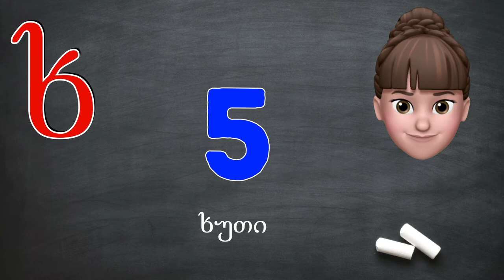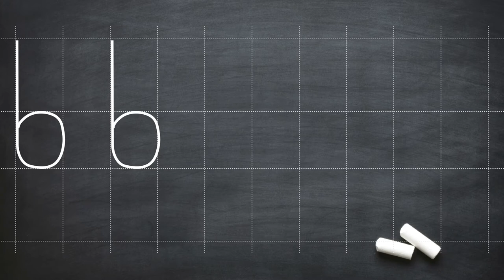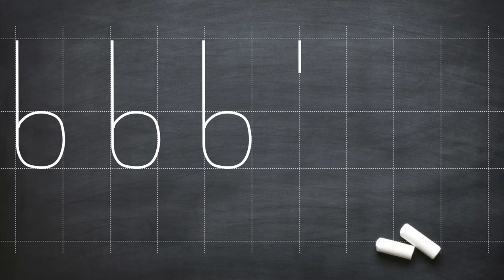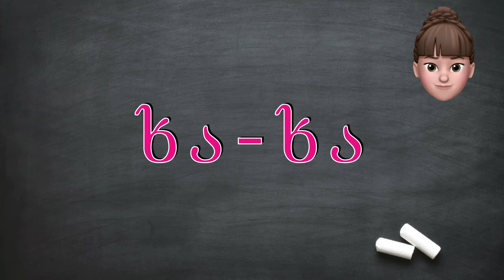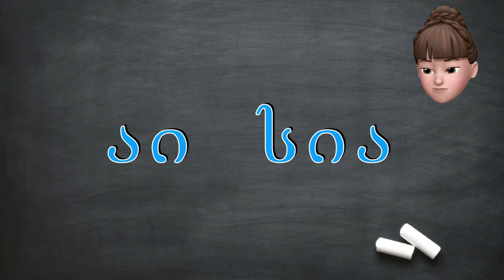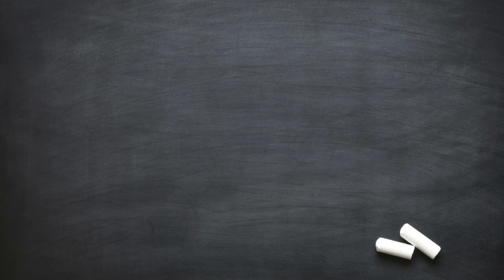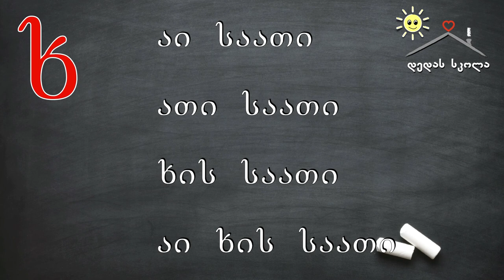ასობგერა "ხ" - იაკობ გოგებაშვილის "დედაენა" ვიდეო-გაკვეთილებით.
სამეცადინო მასალა  PDF ფორმატში გადმოიწერეთ შემდეგი ბმულიდან:
ჩვენი რჩევაა ვიდეო-გაკვეთილები ზოგჯერ შეაჩეროთ (დააპაუზოთ) და როგორც სლაიდი ისე გამოიყენოთ, რომ ბავშვს ჰქონდეს საკმარისი დრო წასაკითხად და დასაწერად.

დაგვიმეგობრდით Facebook-ზე (Dedas Skola) და მოგვწერეთ თქვენი რჩევები, შენიშვნები და სურვილები ვიდეო-გაკვეთილებთან დაკავშირებით.

Learn to Read and Write in Georgian Language.
Sound "KH" in Georgian.
Georgian Letters.